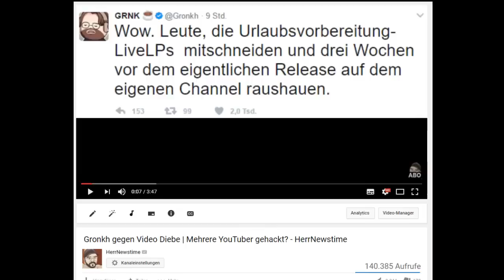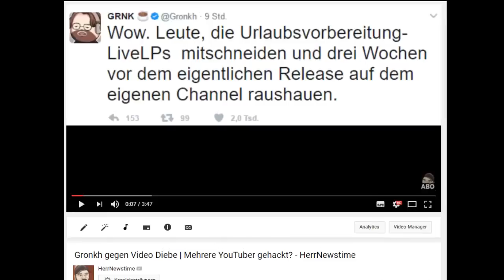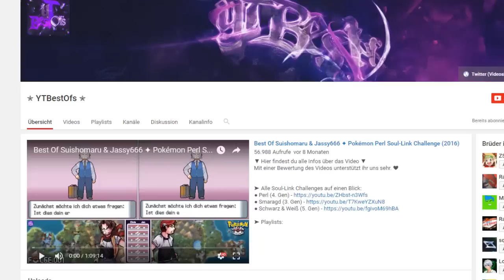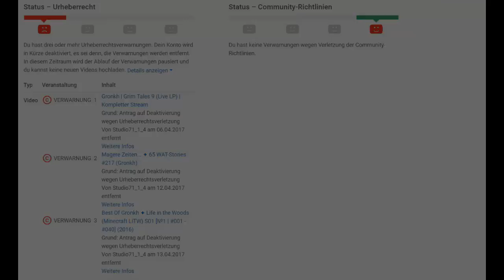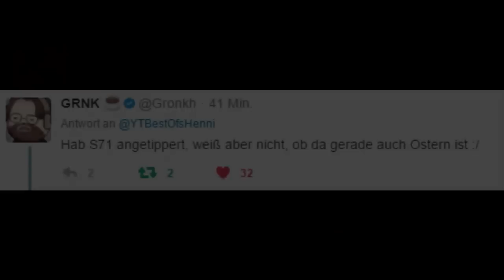Gronkh setzt sich für YTBestOfs ein! | Kanal soll nicht gelöscht werden - HerrNewstime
Mein Aufnahme Equipment
✗ Mikrofon 1
✗ Mikrofon 2